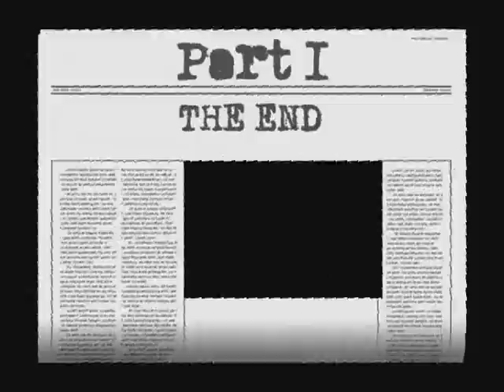DLLC wedding video long version PART I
Doris & Lallruns wedding video